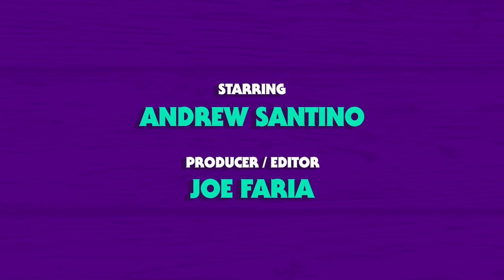Mike Birbiglia | Whiskey Ginger with Andrew Santino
Happy Thanksgiving folks!  While you're polishing off a helping of turkey make room for another treat as we sit down with the one and only Mike Birbiglia comedy extraordinaire and master of turning life's quirks into laughs.

From everyday escapades to the chaos of parenthood, Mike's humor knows no bounds.

RABBITHOLE
$5 OFF YOUR FIRST ORDER

AURA
GET $40 OFF YOUR ORDER